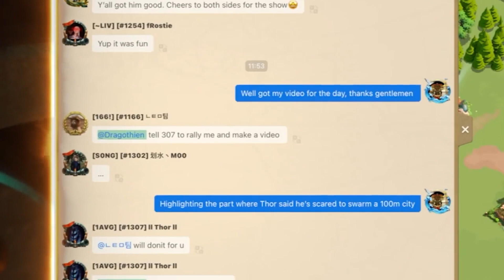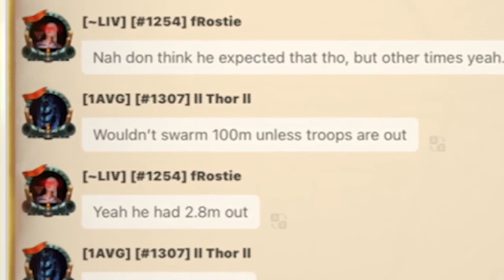Goodfather SEND-OFF by SWARM! Good-bye to one of the best!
Connect with Dragothien:
Discord Tag - Dragothien6671